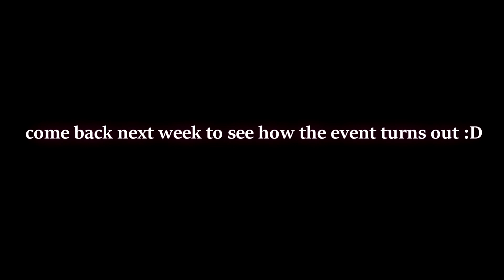"OLD FRIENDS" - GTA V | Aiyana Reyes | BigCityRP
An old friend resurfaces from Aiyana's first days as she and Drew are hanging out, talks of an event are brought up and the two are deciding whether or not to go.

bye!!